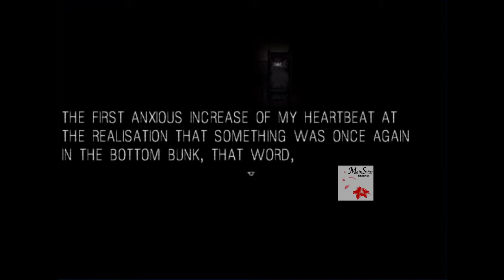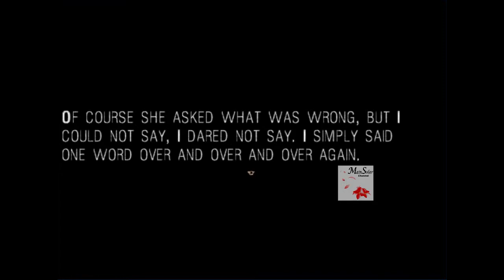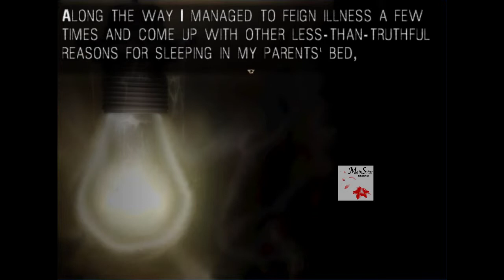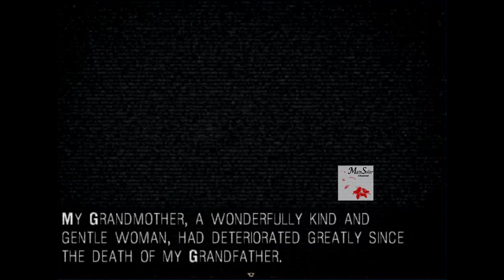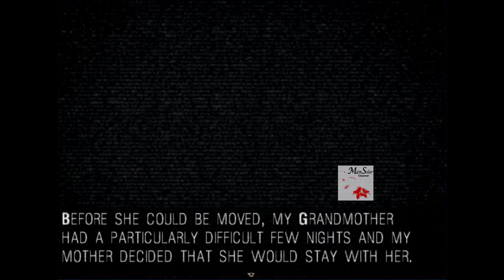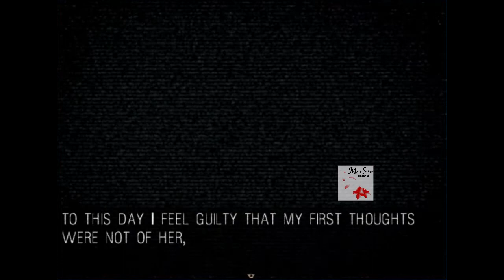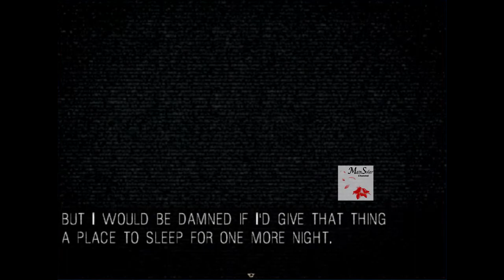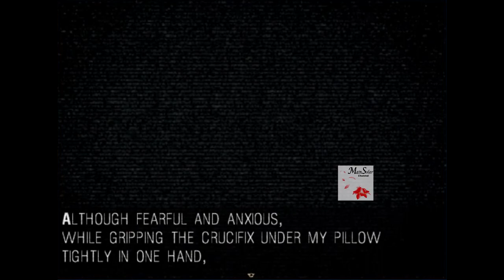เกาหลังกันติดๆ? #(แอบ)เล่นเกมผี Ep5 [it Move ch 3-4]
เคยคิดว่าใต้เตียงนั้นกว้างพอที่จะมีใครไปนอนข้างใต้ไหม? คุณว่าทุกคืนมีอะไรอยู่ใต้เดียง? เด็กคนหนึ่งที่ต้องอยู่กับความหวาดกลัวทุกคืนกับฝันร้าย